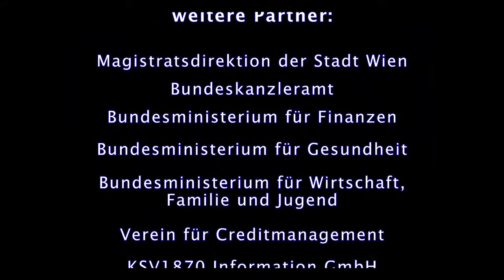Mag. Alexander Leiningen-Westerburg (Postserver Onlinezustelldienst GmbH)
Die elektronische Zustellung - Wie Wirtschaft und Staat Prozesse optimieren, Kosten senken und Qualität gewinnen - Mag. Alexander Leiningen-Westerburg (Postserver Onlinezustelldienst GmbH)